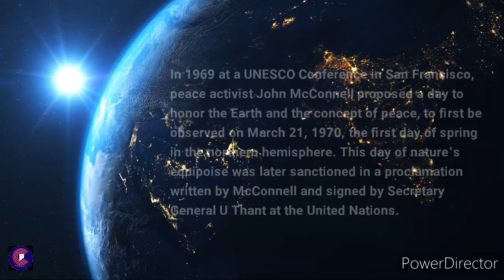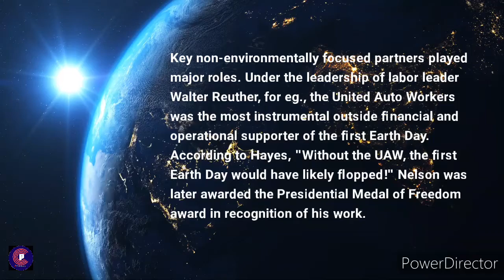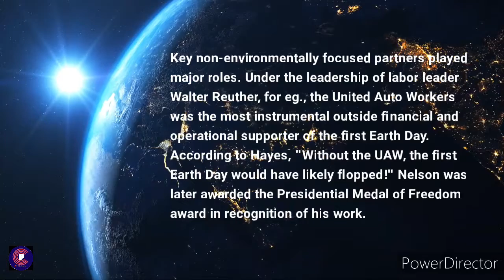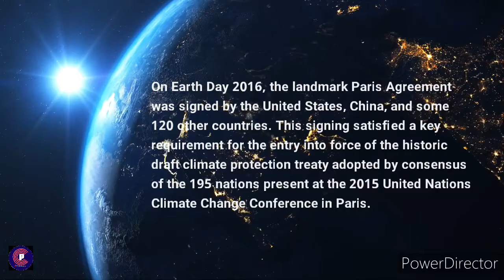Earth Day | Why Earth Day is Celebrated? | 22 April 🌍